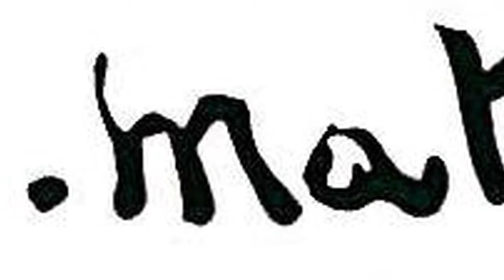Henri Matisse (1869 - 1954) - Part V - A collection of paintings from 1907 to 1908.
Henri Matisse (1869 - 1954) - Part IV - A collection of paintings from from 1907 to 1908. Henri Matisse a leader of the Fauvism and a master of the expressive language of colour and drawing.

Henri Émile Benoît Matisse (31 December 1869 – 3 November 1954) was a French artist, known for both his use of colour and his fluid and original draughtsmanship. He was a draughtsman, printmaker, and sculptor, but is known primarily as a painter.

Matisse is commonly regarded, along with Pablo Picasso, as one of the artists who best helped to define the revolutionary developments in the visual arts throughout the opening decades of the twentieth century, responsible for significant developments in painting and sculpture. Along with Picasso, Matisse helped to define and influence radical contemporary art in the 20th century. Although he was initially labelled a Fauve (wild beast), by the 1920s he was increasingly hailed as an upholder of the classical tradition in French painting. His mastery of the expressive language of colour and drawing, displayed in a body of work spanning over a half-century, won him recognition as a leading figure in modern art.

Fauvism as a style began around 1900 and continued beyond 1910. The movement as such lasted only a few years, 1904–1908, and had three exhibitions. The leaders of the movement were Matisse and André Derain. Matisse's first solo exhibition was at Ambroise Vollard's gallery in 1904, without much success. His fondness for bright and expressive colour became more pronounced after he spent the summer of 1904 painting in St. Tropez with the neo-Impressionists Signac and Henri-Edmond Cross. In that year he painted the most important of his works in the neo-Impressionist style, Luxe, Calme et Volupté. In 1905 he travelled southwards again to work with André Derain at Collioure. His paintings of this period are characterised by flat shapes and controlled lines, using pointillism in a less rigorous way than before.

Matisse and a group of artists now known as "Fauves" exhibited together in a room at the Salon d'Automne in 1905. The paintings expressed emotion with wild, often dissonant colours, without regard for the subject's natural colours. Matisse showed Open Window and Woman with the Hat at the Salon. Critic Louis Vauxcelles described the work with the phrase "Donatello parmi les fauves!" (Donatello among the wild beasts), referring to a Renaissance-type sculpture that shared the room with them. His comment was printed on 17 October 1905 in Gil Blas, a daily newspaper, and passed into popular usage. The exhibition garnered harsh criticism—"A pot of paint has been flung in the face of the public", said the critic Camille Mauclair—but also some favourable attention. When the painting that was singled out for special condemnation, Matisse's Woman with a Hat, was bought by Gertrude and Leo Stein, the embattled artist's morale improved considerably. Les toits de Collioure, 1905, oil on canvas, The Hermitage, St. Petersburg, Russia.

Matisse was recognised as a leader of the Fauves, along with André Derain; the two were friendly rivals, each with his own followers. Other members were Georges Braque, Raoul Dufy, and Maurice de Vlaminck. The Symbolist painter Gustave Moreau (1826–1898) was the movement's inspirational teacher. As a professor at the École des Beaux-Arts in Paris, he pushed his students to think outside of the lines of formality and to follow their visions.

In 1907 Guillaume Apollinaire, commenting about Matisse in an article published in La Falange, wrote, "We are not here in the presence of an extravagant or an extremist undertaking: Matisse's art is eminently reasonable."  But Matisse's work of the time also encountered vehement criticism, and it was difficult for him to provide for his family. His painting Nu bleu (1907) was burned in effigy at the Armory Show in Chicago in 1913.

Musics:
1812 Overture (by Tchaikosvky)
16:24
Tchaikovsky
Clásica | Dramática

Nemesis
2:13
ALBIS
Cinematográfico | Dramática

FairyTale Waltz
1:39
Infantil | Triste
Puedes usar esta canción en cualquiera de tus vídeos, pero debes incluir el siguiente texto en la descripción: FairyTale Waltz de Kevin MacLeod está sujeta a una licencia de Creative Commons Attribution